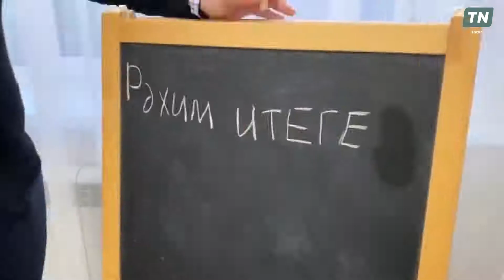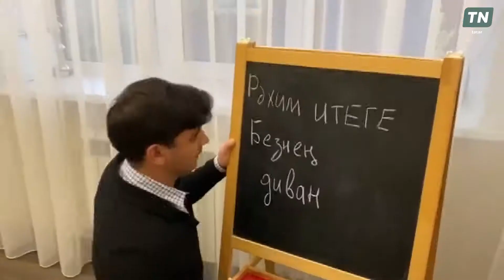ТатарЧарт: «Звездные» советы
Гузель подготовила новый выпуск независимого хит-парада – ТатарЧарт.  В этот раз она «собрала» у артистов татарской эстрады полезные советы, которые могут пригодиться в нашей жизни. Чей совет показался вам действительно полезным?

Дуслар! Алып баручыбыз Гүзәл Зиатдинова бәйсез хит-парадыбыз - ТатарЧартның өр-яңа чыгарылышын әзерләде!
Җырчылар безнең өчен - сәхнә бизәге. Тик, иҗатларыннан кала, кайсы артисттан нинди эшкә өйрәнеп булыр иде икән? Аларның кайсысы нинди киңәше белән файдалы була ала безгә?
Болар турында алар безгә үзләре сөйләп, киңәшләрен җиткерер һәм, әлбәттә, җырларын да бүләк итәчәкләр.